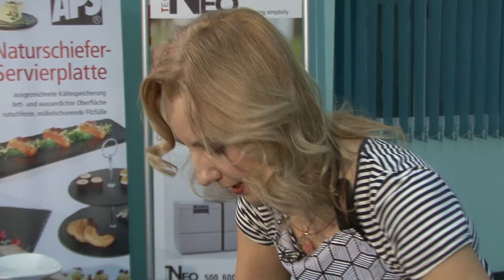3. AVENTURILE BUCĂTĂRAȘILOR - AVOCADO - ELENA BANCIU